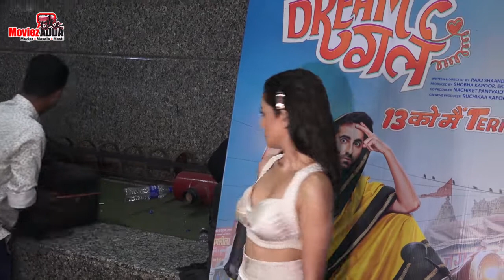Amazing Nushrat Barucha At Dream Girl Movie Special Screening